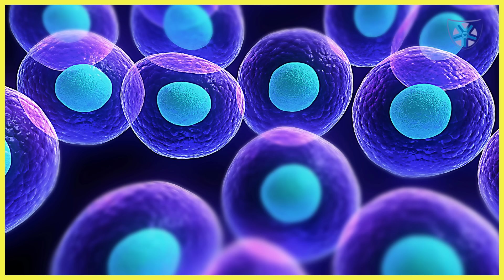Exploring the World of Biotechnology | Vignan's University | Guntur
In this video, we will explore the differences between biotechnology and biomedical fields. We'll start by defining both terms and discussing their applications in various industries. We'll then dive into the different techniques and technologies used in each field, as well as the different types of research conducted. Additionally, we'll discuss the career opportunities available in both fields, the education and training required, and the potential impact these fields can have on society.